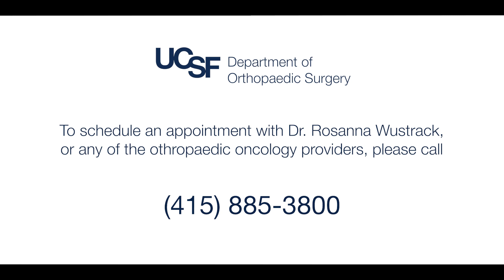Meet the Doctor, Rosanna Wustrack, MD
Dr. Rosanna Wustrack is the acting chair of the UCSF Department of Orthopaedic Surgery.  She is an orthopedic surgeon who specializes in the surgical diagnosis and treatment of musculoskeletal tumors and fragility fractures, and she is Chief of the Orthopaedic Oncology Service.

Her research focuses on immunotherapy for sarcomas, functional outcomes in cancer patients, osseointegration and optimizing treatment for metastatic disease. She also is interested in global health and osteoporosis in cancer survivors.

Dr. Wustrack received an undergraduate degree from Yale University before earning a medical degree from Washington University School of Medicine in St. Louis. She completed an internship and residency in orthopedic surgery at UCSF. Subsequently, she completed fellowship training in musculoskeletal oncology at Memorial Sloan Kettering Cancer Center in New York.

Additionally, Dr. Wustrack is a member of the UCSF Sarcoma Center, a multidisciplinary team of sarcoma specialists who provide patients with the most precise diagnostic tools, novel surgical and reconstructive techniques, and promising new therapies.